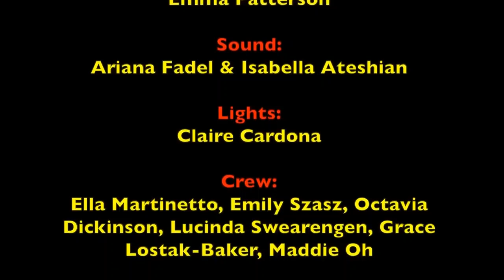Shakespeare Retold - Macbeth | Full Movie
Watch last upload: IAF Pilot Abhinandan released from Pakistan: Wing commander returns home, received by BSF officials

~Macbeth was written by William Shakespeare between 1603 and 1607. One of the greatest tragedies ever written, the play was based on the true story of Mac Bethad mac Findlaich, King of the Scots in the 11th century. It is known that Shakespeare wrote Macbeth partially as a celebration of King James, who had just ascended the throne in 1603. King James had a great fascination with witches, and the witches of Macbeth were likely inspired by his interest. In addition, much of the plot of Macbeth is surmised to have been inspired by the Gunpowder Plot of 1605, when a group of English Catholics attempted to assassinate King James of England, as well as King James VI of Scotland.